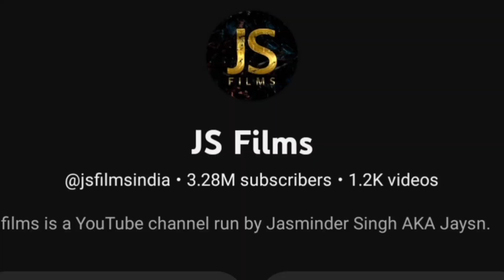JS films Full Bike & Car collection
JS films Full Bike & Car collection || Js films Bike & car

the uk07 rider vs js films car & bike collection
js films
jasminder singh
superbikes
lifestyle vlogs
lifestyle vloggers
youtubers india
top motovloggers in india
content creators
top 5 vloggers in india 2022
ktm duke 390
family vlogs
india
rider
vlogger
youtuber

Note: this video is based on my intarnet research,
it may not be 100% accurate